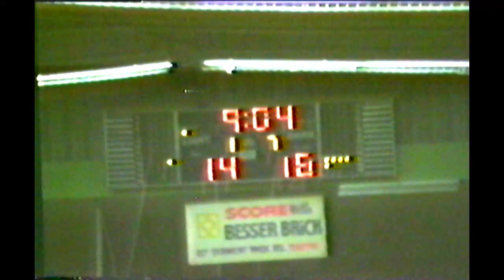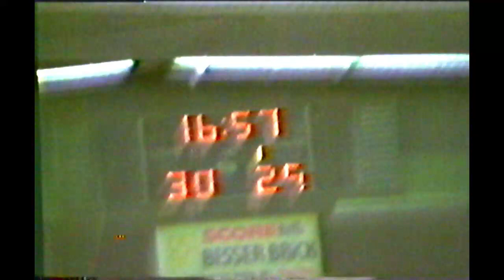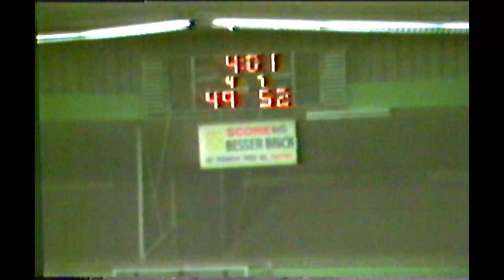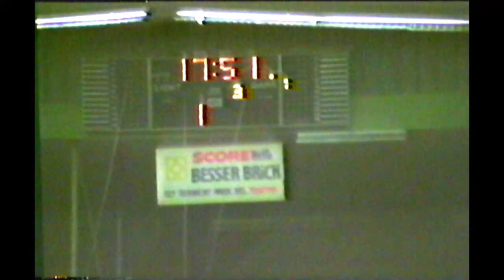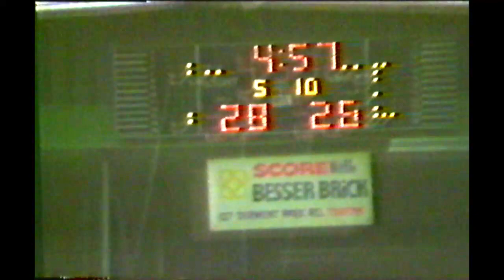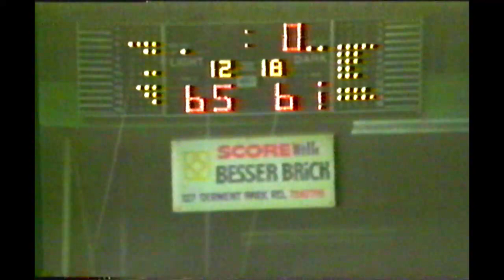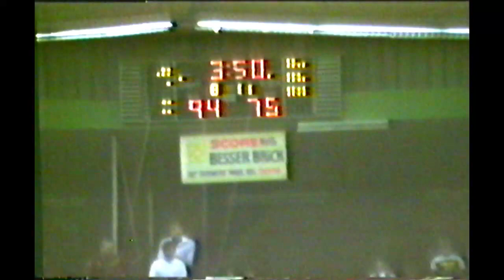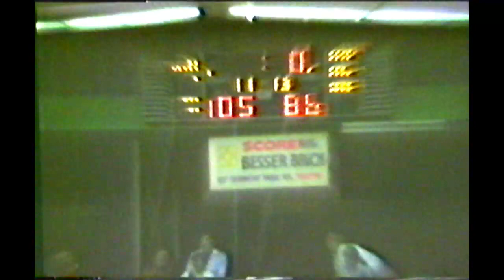1986 Hobart Basketball League Grand Finals B Grade: A Reserve & A Grade